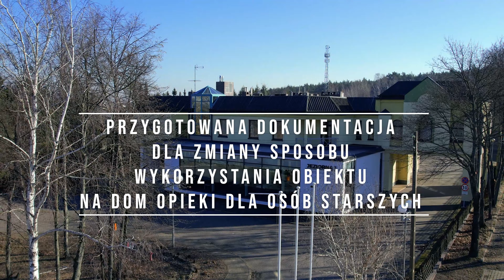Green Hotel Komorniki na SPRZEDAŻ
WGN Commercial oferuje na sprzedaż uznany i niezwykle atrakcyjny obiekt hotelowy Green Hotel w Komornikach koło Poznania. Od początku swego istnienia tj. od 1996 roku hotel zyskał ogromne uznanie gości z Polski i zagranicy dzięki estetycznemu i nowoczesnemu wystrojowi, doskonałej kuchni i komfortowej bazie hotelowej.
Ogromnym atutem tego obiektu jest jego lokalizacja w bezpośrednim sąsiedztwie Poznania, nieopodal autostrady A2, dróg ekspresowych S5 i S11. Dojazd do dworca PKP oraz lotniska Ławica zajmuje zaledwie kilkanaście minut.
Wyjątkowy klimat tego miejsca tworzy bezpośrednie sąsiedztwo Wielkopolskiego Parku Narodowego z licznymi szlakami pieszymi, ścieżkami rowerowymi, jeziorami polodowcowymi oraz piękną i dziko rosnąca przyrodą.

NAJWAŻNIEJSZE INFORMACJE O OBIEKCIE
Powierzchnia użytkowa: 5.155,2 m2
Powierzchnia hotelowo-restauracyjna: 3.855,2 m2
Powierzchnia piwnic: 1.300,0 m2
Powierzchnia działki: 17.000,0 m2
Kubatura budynku: 15.408 m3.
Ilość pokoi: 44 wraz z łazienkami
Restauracja na 100 miejsc siedzących
Realizowane szkolenia do 210 osób

NAJWAŻNIEJSZE POMIESZCZENIA OBIEKTU
Restauracja
Sale konferencyjne o zmiennej powierzchni
Klub hotelowy
Night Club z zapleczem barmańskim
Sauna
Pralnia
Prasowalnia
Dekoratornia
Kotłownia
Zaplecze magazynowe kuchni
Rozbieralnie produktów spożywczych
Szatnie dla pracowników
Warsztat
Pomieszczenie central klimatyzacyjno-wentylacyjnych

ELEMENTY OTOCZENIA OBIEKTU
Park biesiadny z wiatą na 250 osób
Bar zewnętrzny
Toaleta zewnętrzna
Oczko wodne z mostkiem
Strzelnica zewnętrzna
Kort tenisowy

POŁOŻENIE/KOMUNIKACJA
Obiekt znajduje się w Komornikach przy ul. Jeziornej 1 w otulinie Wielkopolskiego Parku Narodowego obejmującego powierzchnię ponad 7.000,0 ha, położonego w trójkącie Luboń-Stęszew-Mosina. Występuje tu około 1120 gatunków roślin, 220 gatunków ptaków lęgowych i przelotnych, 40 gatunków ssaków. Jest to niezwykłe miejsce dla osób poszukujących wytchnienia, aktywności na świeżym powietrzu, bezpośredniego kontaktu z przyrodą w jej naturalnej formie. Ogromną atrakcją tego terenu są licznie występujące jeziora polodowcowe.
Bliskość Poznania gwarantuje dostęp do licznych zabytków, muzeów i szeregu innych atrakcji turystycznych.
Dojazd na teren Międzynarodowych Targów Poznańskich zajmuje zaledwie 15 minut.
Najważniejsze odległości:
Węzeł autostradowy A2 Komorniki: 5 km
Centrum Poznania: 12 km
Lotnisko Ławica: 12 km
Dworzec PKP Poznań Główny: 13 km
Warszawa: 314 km
Berlin: 265 km

OPIS
Obiekt jest budynkiem 2-kondygnacyjnym podpiwniczonym o powierzchni zabudowy liczącej 1857 m2. Jego powierzchnia wynosi 5162 m2. Na ten metraż składa się 3855 m2 powierzchni użytkowej parteru i piętra oraz ok. 1300 m2 powierzchni piwnicy. Obiekt znajduje się na terenie składającej się z 4 działek o łącznej powierzchni 17.005 m2. Wszystkie działki w Miejscowym Planie Zagospodarowania Przestrzennego oznaczone są jako tereny usług, istnieje więc możliwość rozbudowy oraz budowy kolejnych obiektów.
Obiekt składa się z 3 połączonych ze sobą części, które były oddawane do użytku odpowiednio w 1996, 1997, 1998 roku. W budynku mieszczą się 44 pokoje (wszystkie posiadają łazienki oraz ogrzewanie podłogowe), kilka nowoczesnych sal konferencyjnych, które można zmniejszać i powiększać za pomocą specjalnych przesuwnych ścian, przebudowaną i powiększoną w 2018 roku restaurację (która może pomieścić ponad 100 osób), dużą i w pełni wyposażoną kuchnię wraz z chłodnią, przestrzeń SPA z sauną, klub hotelowy, zaplecze magazynowe, pralnie, prasowalnie, szatnie, kotłownie oraz liczne pokoje socjalne. Ponadto w obiekcie znajduje się winda towarowa. W 2010 roku oddano do użytku 3 nowe i niezależne sale konferencyjne o sumarycznej powierzchni 220 m2, które za pomocą systemu ścian przesuwanych można połączyć w jedną dużą salę lub podzielić na mniejsze. Sale wyposażone są w profesjonalny sprzęt audio-video. W związku z powyższym obiekt jest przygotowany na organizowanie wesel liczących do 160 gości lub różnego rodzaju konferencje i szkolenia nawet do 210 osób.
Obiekt jest przygotowany na organizację w jednym czasie oddzielnych, niekolidujących ze sobą uroczystości różnego rodzaju (wesela, komunie, konferencje, spotkania biznesowe, imprezy plenerowe, stypy, szkolenia). Budynek był niedawno modernizowany, tj. wymieniono prawie wszystkie okna na energooszczędne, wymieniona została wykładzina, zostały odmalowane pokoje, zakup nowych urządzeń i mebli.
Na terenie działki znajduje się również park biesiadny przeznaczony do organizowania imprez w plenerze, kort tenisowy, siłownię plenerową, strzelnicę zewnętrzną, fontannę z zaaranżowanym miejscem do wypoczynku na kamiennych ławkach, liczne tereny zielone wraz z nasadzeniami oraz duży utwardzony parking ze szlabanem oraz stróżówką.

SERDECZNIE ZAPRASZAMY DO KONTAKTU W CELU UZYSKANIA SZCZEGÓŁOWYCH INFORMACJI